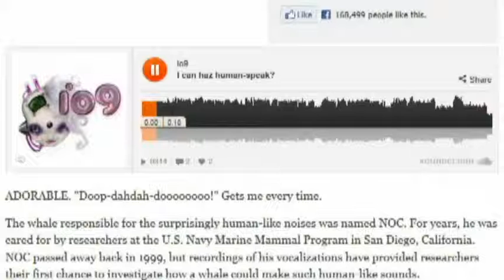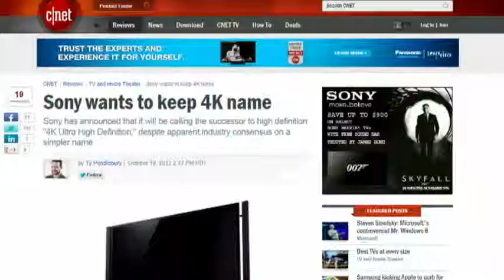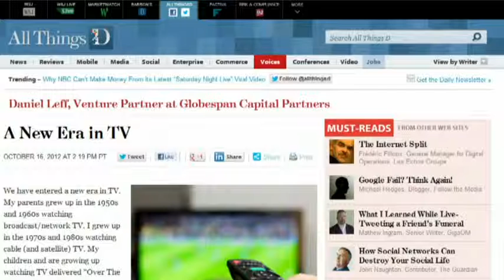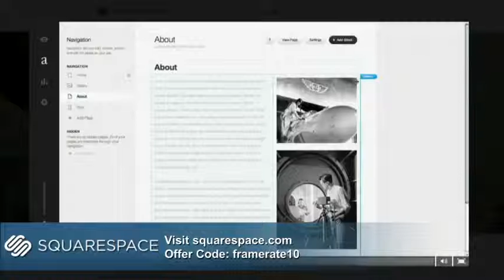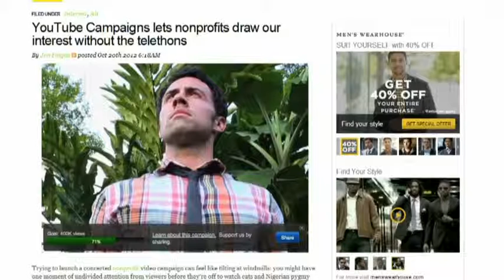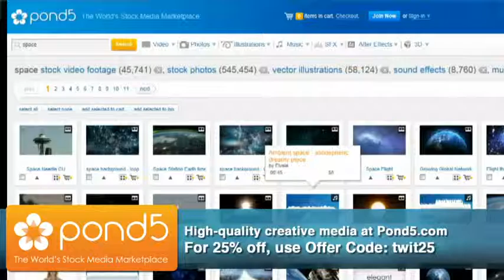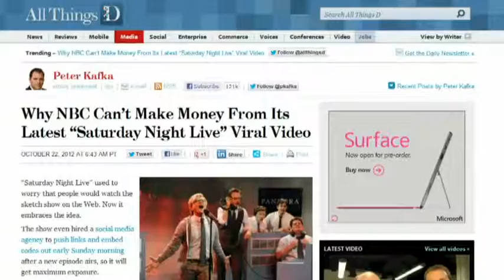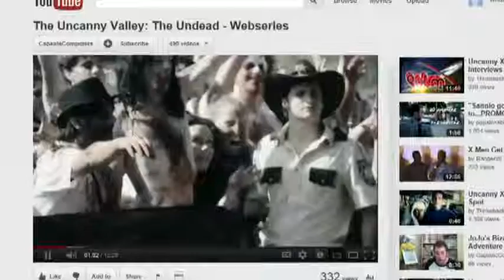Frame Rate #98: Mega-pickles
AMC vs Dish, Sony keeps 4K, Hulu Plus for Windows 8, YouTube nonprofit campaigns, and more.